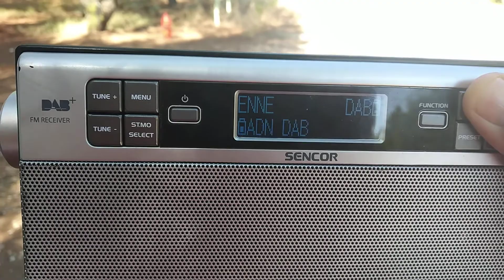DAB+ DX reception of 10A ADN Italia from Monte san Michelle in Loutsa preveza 15/09/2021